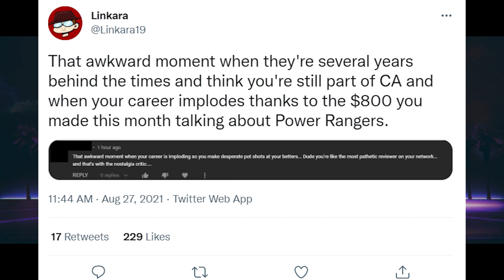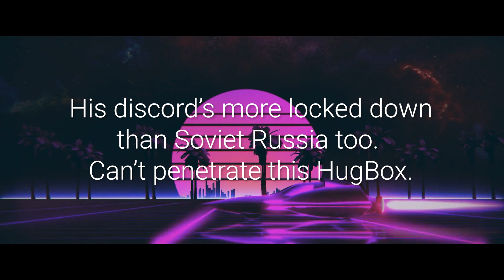Linkara is a coward and fears Youtube Comments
Linkara doesn't respond to youtube comments... on youtube.  He does screenshot and paste them on Twitter, where he debates with a strawman.